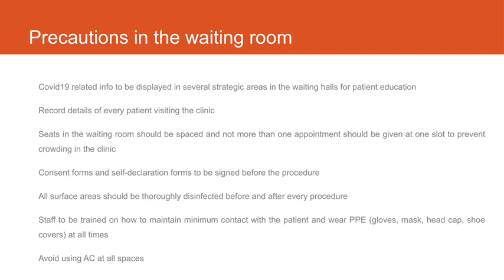RE STARTING YOUR DENTAL PRACTICE AFTER COVID19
Dentists have been identified as being at a HIGH-RISK of Covid19 exposure and infection. They have been advised to NOT open practice around the globe. However, with lockdowns being eased and attempts to regain economic footing and livelihood being made, dentists have been given the choice to carry our emergency dental procedures and re-start practice in due course when the restrictions have been lifted.